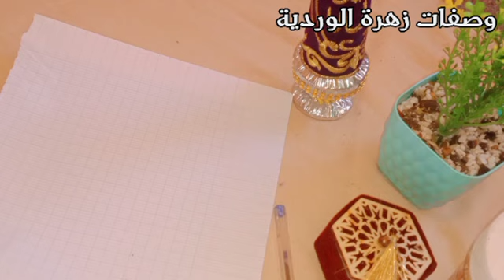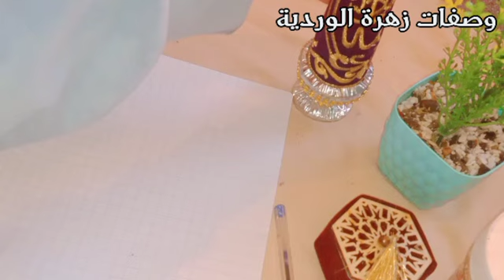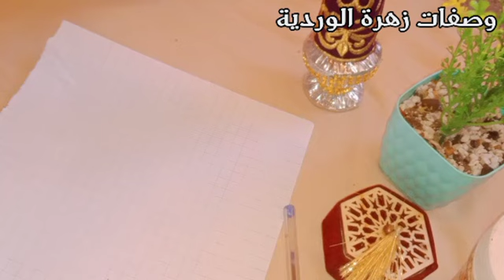بشعرة الفرج سيعود لك حبيبك العنيد كالكلب باكيا خاضعا يبوس لك رجليك خطيرة فالتهيبج,طاعةعمياء وجلب..